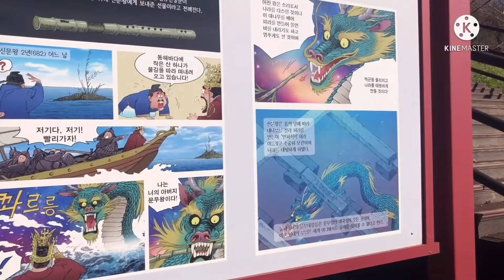Gyeongju gameunsa temple site 감은사지 경주 여행 /경주 문화관광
Gyeongju gameunsa historical temple site
경주 감은사지 경주 여행 /경주 문화관광
경북 경주시 문무대왕면 용당리 55-1